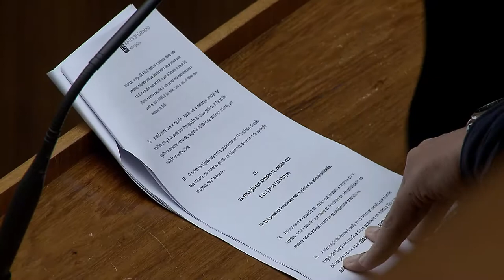Clique STJ - Asfixia Bebê (17/01/2018)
Superior Tribunal de Justiça mantém prisão de mãe que matou filho recém nascido por asfixia.